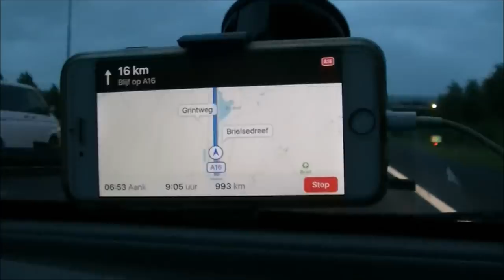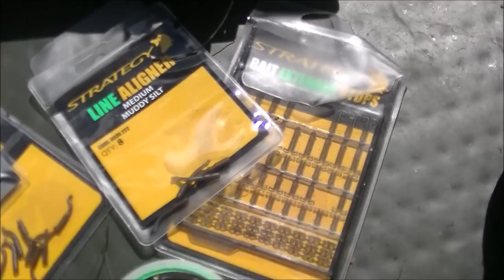River treasures part 2 THE MOVIE met Martijn Verweij en Bram Drost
martijn verweij